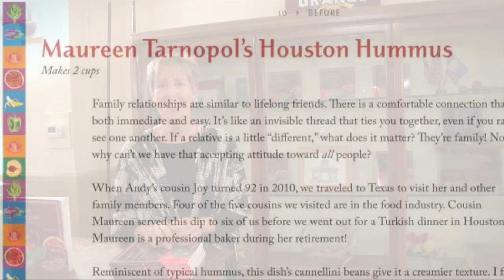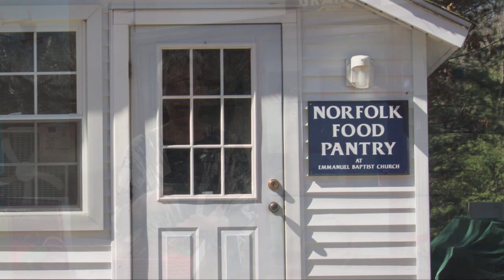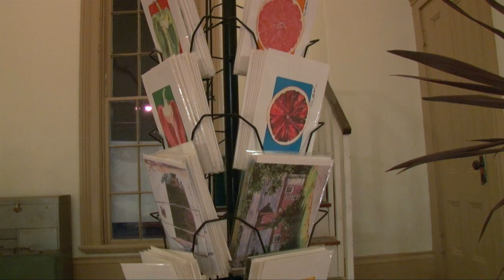One Woman Art Show - Tina Addison